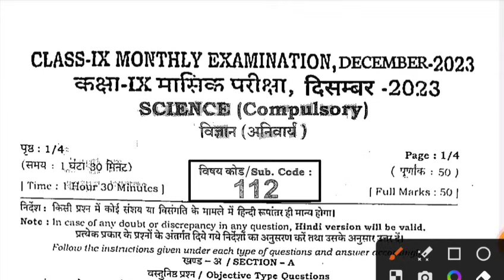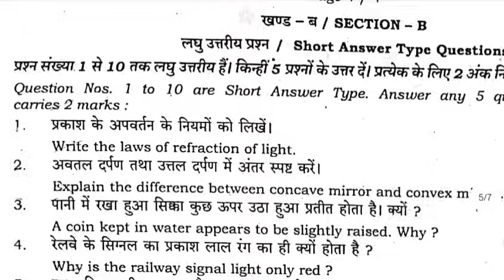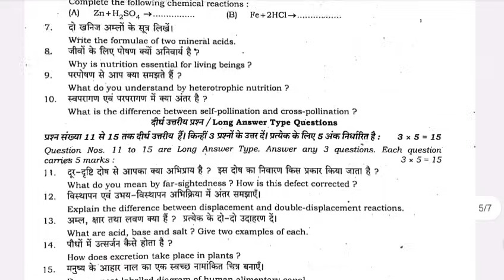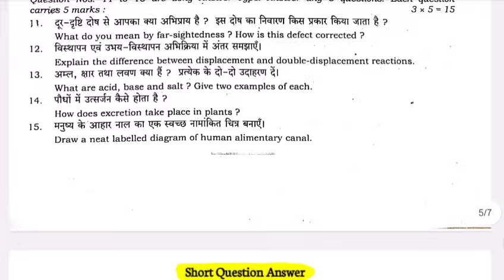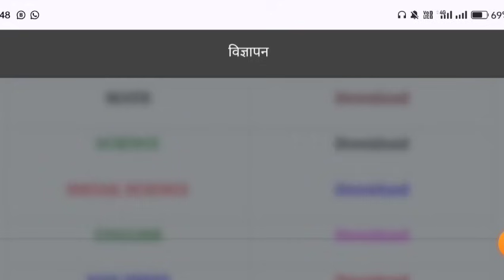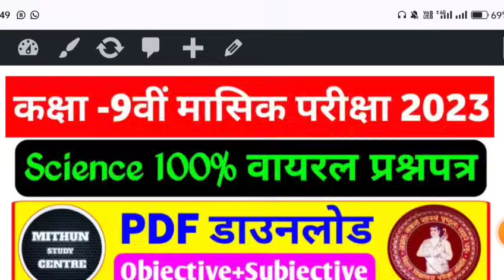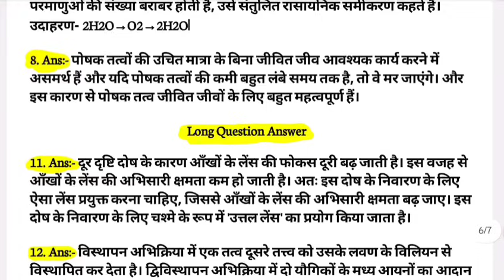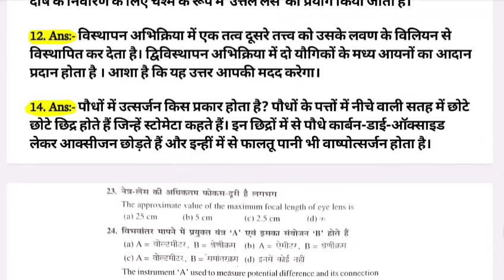27 December 9th Class Science Monthly exam Subjective 2023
27 December 9th Class Science Monthly exam Subjective 2023 || 9th Science December Monthly exam 2023

पेपर Download करने के लिए Google & Crome पर Mithun Study Centre सर्च करें।

Whatspp Group -

Class 9th Science ka Original Out Paper 2023
Bihar Board Class 9th Science Original Question Paper Half Yearly exam 2023 | Bseb Bihar Board matric 2025
Class 9th December Monthly exam 2023 Science Viral paper || Class 9th Science answer key 2023
Class 9th Science November monthly exam 2023
9th class science original question paper half yearly exam 2023
Class 9th science Question Paper Download Half Yearly Exam 2023
Class 9th monthly exam science subjective question bseb class 9th science subjective question bihar board 9th exam 2023 science subjective 9th original question paper
class 9th science question bseb class 9th science Masik Priksha subjective bihar board paper solution
science original subjective question class 9th exam bseb
bseb 9th science half yearly exam question paper 2023
Bihar board class 9th science half yearly exam question paper with answer
9th science half yearly exam question paper with answer
9th science monthly exam December 2023 Class 9th science half yearly exam 2023 question paper with answer

9th class science subjective question
science class 9 objective question 2023 bihar board
class 9th science subjective question answer
bihar board 9th science objective question 2023
class 9 bihar board science question paper 2023
bihar board science question paper 2023 subjective